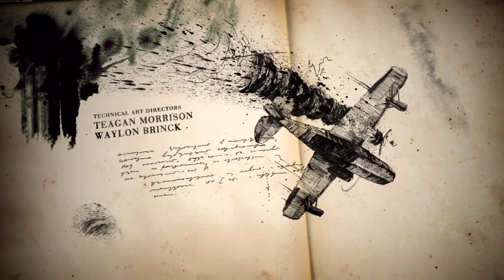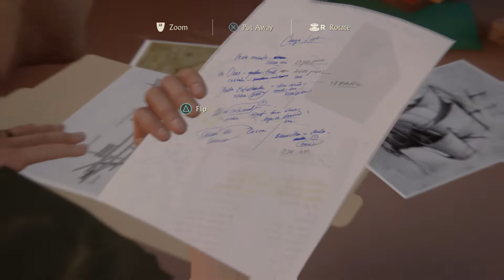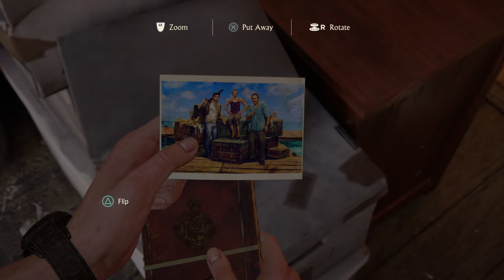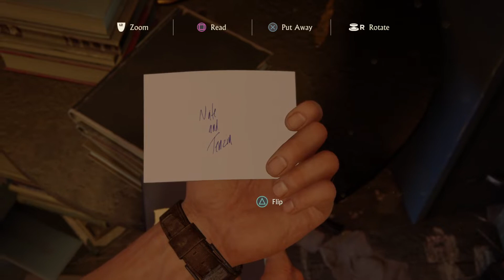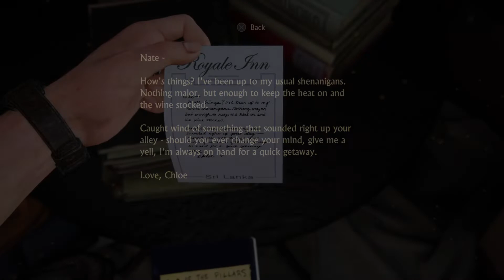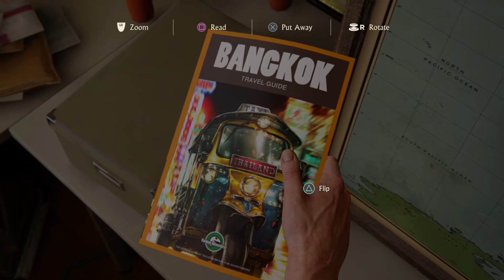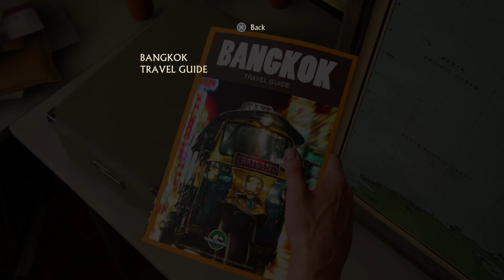Uncharted 4 A Thief’s End™ #03